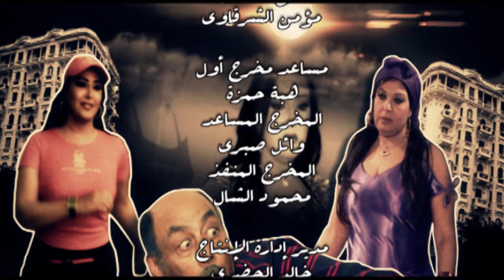مسلسل كيد النسا بطولة فيفي عبده وسمية الخشاب ـ الحلقة 25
(كيداهم) متزوجة من رجل ضعيف الشخصية، وأمام تسلط زوجته وقوتها، يقرر الزواج من امرأة اخرى وهى (صافية)، ومن هنا تبدأ المشاحنات والصراع بين الضرتين على الزوج وحدوث العديد من المفارقات والمقالب بيهما.
ﺇﺧﺮاﺝ: أحمد صقر (مخرج)
طاقم العمل: فيفي عبده - سمية الخشاب - أحمد بدير - أيتن عامر - دينا فؤاد - ميمي جمال